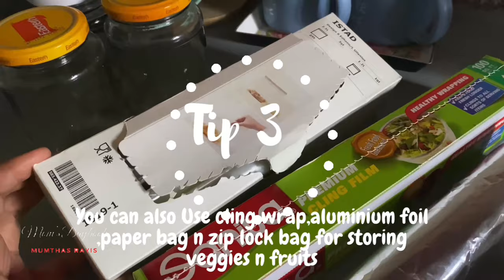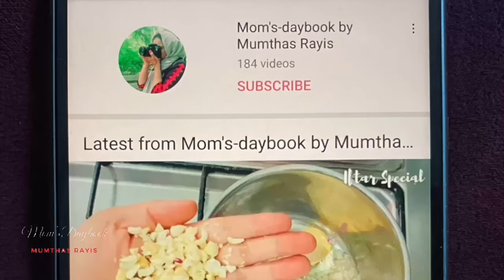How To Store Vegetables Fresh For Long In Fridge | Vegetable Storage Tips | Malayalam Vlog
hi all this is my new vdo mainly about storage ideas and some tips helps to keep veggies n fruits fresh long. so hope you'll like n enjoy watching this😍